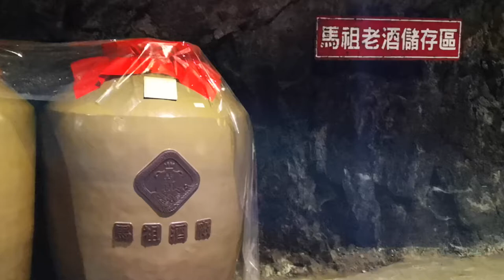馬祖.南竿【八八坑道】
八八坑道🔻
原為居民躲避海盜的藏身山洞，在軍方進駐馬祖後，加以鑿高、挖深與強固，闢為戰車坑道，全長200公尺，可容納一個步兵團的兵力，正向出口可迎擊海上入侵的敵軍，後方出口可通往過去的南竿軍用機場；於1974年完工，施工期歷時約10年，由於落成之日適逢蔣公88歲誕辰，因此命名為「八八坑道」。
戰地政務解除後，馬祖酒廠即利用此坑道窖藏美酒，所出品的高粱酒便以「八八坑道」為名，不僅成為馬祖酒的一大特色，也打響了馬祖酒的知名度；目前主通道為罈裝老酒存放區，次通道為高粱酒系酒槽區，老酒儲存區放置的陳年老酒因停產之故，現存均為十五年以上，存量賣完即停，更顯其珍貴，坑道內酒香四溢，置身其中不禁令人微醺。

南竿鄉🔻
位於閩江口外東海中，為中華民國福建省連江縣所屬面積最大、人口最多的行政區，也是連江縣政府所在地，自從馬祖南竿機場興建完成後，南竿已成為馬祖地區交通、政治、經濟、教育及文化中心，因此當地人皆稱南竿為「本島」。 南竿鄉轄區包括人口聚居的主要島嶼南竿島，及黃官嶼、鞋礁、北泉礁、劉泉礁等無人島礁，均屬於馬祖列島的一部分

南竿鄉全鄉總面積10.64平方公里，其中南竿島獨佔10.44平方公里，其他無人島礁除黃官嶼稍大外，其餘皆甚小。

南竿島不僅為南竿鄉最大島，也是馬祖列島的第一大島，舊稱「南竿塘」、「馬祖島」，實際居住島上的居民約四千人。南竿島地形狀似一頭犀牛，頭部在東邊，當地稱為牛角村（今復興村）；尾部在西邊，稱為西尾村（今四維村）。地形多山，雲台山為主脈，牛角嶺、牛背嶺等群嶺呈輻射狀分布，區隔出無數個三面環山、一面臨海的澳口聚落。其中以介壽村人口最多，也是縣治所在地。福沃村的福澳港是台馬輪和離島快輪的靠泊碼頭，是馬祖的海運中心。

南竿鄉最高峰的雲台山，海拔248公尺，為馬祖列島第二高峰（最高為北竿鄉壁山）。

黃官嶼別名「外官嶼」，為南竿鄉第二大島，位於南竿島東北端南竿機場外海約300公尺處，行政區屬於復興村。鞋礁位於南竿島東南東方約1200公尺處。北泉礁位於南竿島東南方約4.4公里處。劉泉礁又名瀏泉礁，位於南竿島南南東方約6.6公里處，行政區屬於仁愛村。

南竿鄉四面環海，屬於亞熱帶海洋氣候區，四季分明，近三年平均溫度約攝氏19度。全年以7、8月最熱，絕對最高溫曾達攝氏35度；最冷的月份為1、2月，曾出現1.5度之低溫。春季多雨潮濕，3至5月多霧。雨量稀少且季節分布不均，秋冬多乾旱，枯水期長達半年，嚴重時需由台灣本島運水應急。4至6月梅雨季節及7至9月常有颱風挾帶豪雨，年雨量約在1千公厘左右。

由於季風影響，風向隨季節變化頗為規律。夏季常吹南南西風及西南風，秋冬後幾全為北北東風或東北風。入冬後季風常伴隨冷氣團南下，風勢強勁而寒冷。

景點🔻
馬祖境天后宮
金板境天后宮
媽祖宗教園區
八八坑道
北海坑道
大漢據點
馬祖酒廠
鐵堡
珠螺灣
秋桂山水庫
西尾夕照
牛角聚落
津沙聚落
雲台山